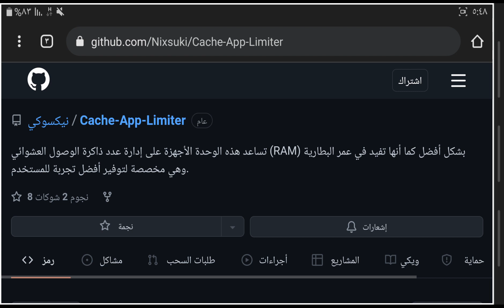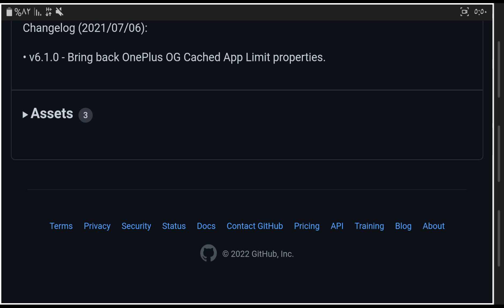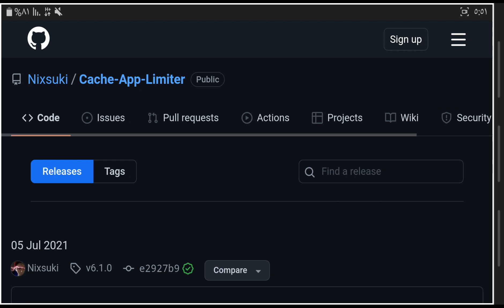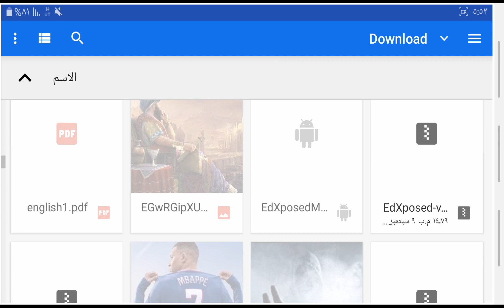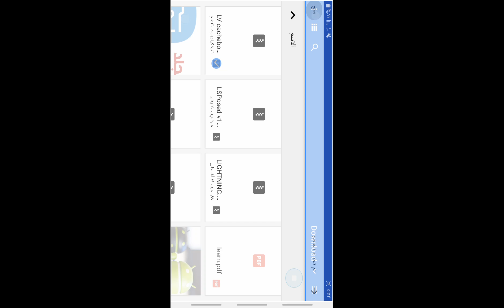تحسين ذاكرة الوصول العشوائي ( الرام ) للهواتف الضعيفة | cache app limiter magisk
تحسين  ذاكرة الوصول العشوائي ( Ram ) للهواتف الضعيفة عن طريق cache app limiter magisk module .
هذه الوحدة  تستخدم مع كل الهواتف  لكنها  تكون  أفضل مع الهواتف الضعيفة التي تمتلك 4 ram  فأقل .